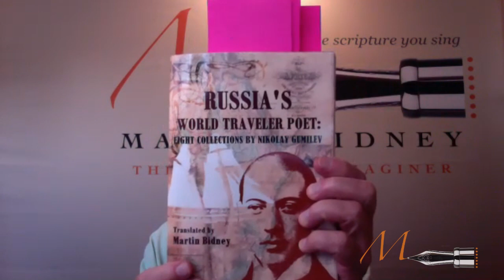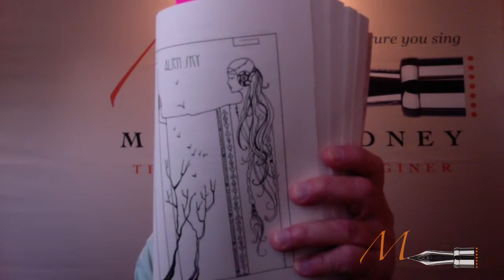Martin Bidney - The Be-Loving Imaginer Episode 10 - GUMILEV, WORLD TRAVELER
PODCAST #10: GUMILEV, WORLD TRAVELER
by
Martin Bidney

 Nikolay Gumilev (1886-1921) was Russia’s pre-eminent traveler poet. He has even said that his sponsor, his supernatural patroness, was the “Muse of distant travel,” the Goddess of Journeying. His journeys were adventures in self-discovery.
TRAVEL, ADVENTURE, RISK, & SELF-DISCOVERY could be the motto of his life-work. Is it a surprise that, working in the literary department of the Soviet bureaucracy to translate, compile, and publish major poems of world literature, he should focus on translating England’s greatest poem of travel, adventure, risk, and self-discovery? And this is Samuel Taylor Coleridge’s “Rime of the Ancient Mariner.” I’ll offer a few lines of each, to show Gumilev as connoisseur-translator.
Then I’ll use 97. Adam’s Dream as a frame narrative to orient us to the twofold character of Gumilev’s poetic travels: joyful self-discovery in the face of risk, peril, and death. Adam and Eve were legendary history’s first self-discovering travelers, having left a protected garden for a protracted Time of Transition.
 In Romantic Flowers 35. Giraffe playfully suggests to a young person a trip to present-day Africa, and 36. Rhinoceros continues in that spirit. The poet identifies with both traveler and animals. Yet risks for travelers are shown in 33. Contagion and 52. Forest Fire. Gumilev’s travels to far-off places and cultures resulted in poems of peril and alarm. But also humor, and amusement! My favorite is one of his last lyrics, 258. Drunken Dervish, portrait of a hippie mystic. In contrast, 260. Prayer of the Masters portrays a spokesman for traditional icon painters in a Greek monastery. Gumilev, adventurer and studious literary organizer, can identify strongly with each: the rule-breaking rebel and the spiritual seeker bound to the constraints of duty. Poem 1. Sonnet presents the poet as youthful knight in shining armor, an early Spanish explorer of the Americas, triumphantly envisioning his beauty-adorned death. Then, already in 58. Old Conquistador (Pearls), the explorer plays dice with death as rival. Who can win such a game?
In 72. Antiquity boredom generates a burst of desire for visionary journeys. Gumilev’s travel gets spooky when he enters the dream world and encounters the preternatural, as in 49. Possessed.
Life and death, travel and risk, peril and self-discovery combine in Gumilev. 75. Backwaters, a poem astonishing for sudden power, contrasts with 211. Ezbekiyeh, where the hero’s life hangs in the balance between affirmation and a sudden end.